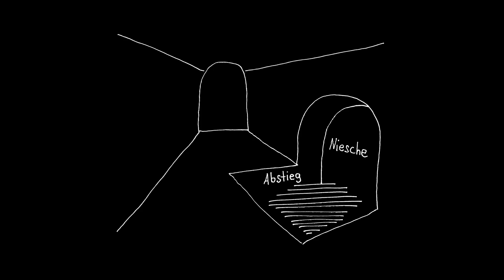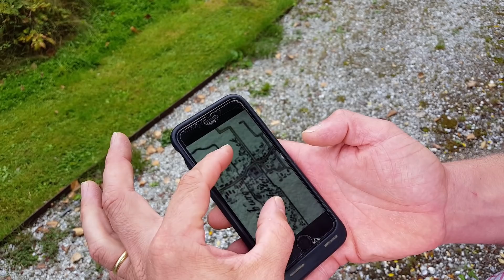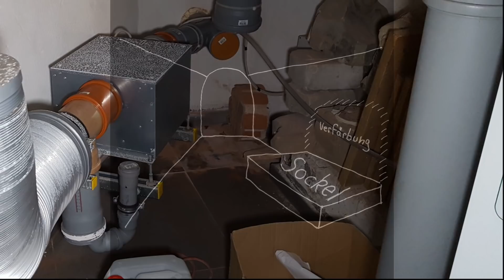Der Fluchtgang von Schloss Lütetsburg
UNTERSTÜTZEN / SUPPORT